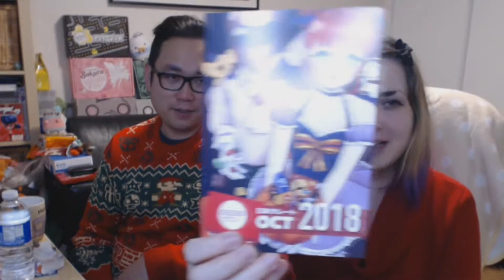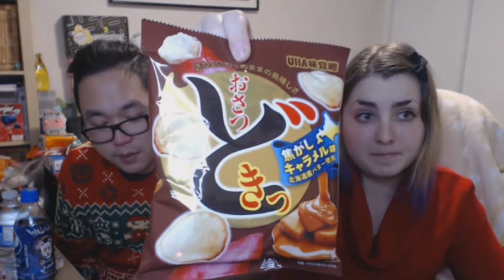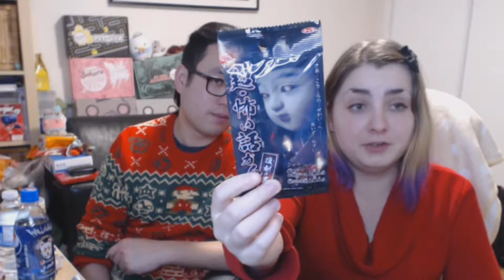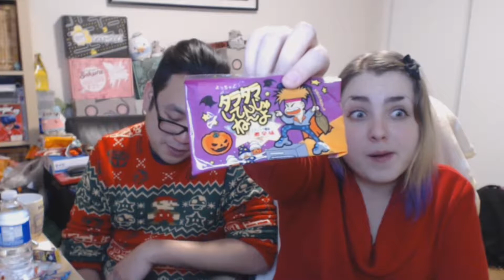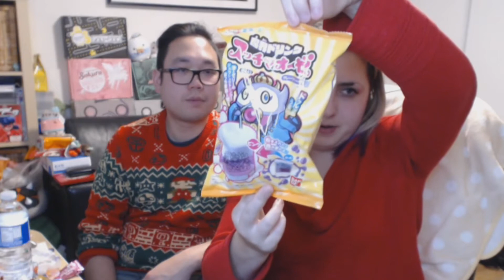Is this even a treat?! | Japan Crate Premium - October 2018 Box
Finally... done the Halloween ones...